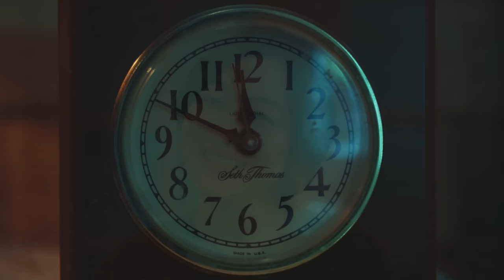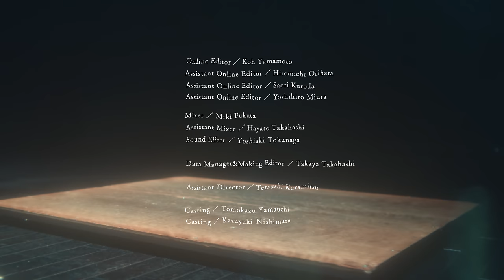マカロニえんぴつ「リンジュー・ラヴ」MV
TBS系 金曜ドラマ「100万回 言えばよかった」主題歌
｢リンジュー・ラヴ」MV

Cast：
Ryoko Hirosue
Gunjo Kubo
Shinzo Hotta

Cinematographer：Tadashi Sato
Chief Camera Assistant：Sho Yamagami
2nd Camera Assistant：Hiroshi Shono
2nd Camera Assistant：Kousei Hayata
3rd Camera Assistant：Tomoki Furukawa
Cinematographer (Location Scouting)：Koya Yokoyama
Chief Camera Assistant (Location Scouting)：Yuma Osawa
Steadicam Operator：Takuma Iwata / Genki Hidaka
Lighting Director：Takuma Saeki
Lighting Assistant：Yasushi Higashida / Tatsuya Furuno / Ayumi Nakamura / Kanta Narumi / Chiharu Ozaki
Production Designer：Naoki Soma
Art Producer：Yuko Takahashi
Art：Yumiko Kitajima
Set Decorator：Ayumi Watanabe
Art (Location Scouting)：Yuzuka Saito
Stylist (Ryoko Hirosue)：Ami Michihata
Stylist Assistant(Ryoko Hirosue)：Satsuki Asai
Hair & Make-up (Ryoko Hirosue)：Akemi Kurata
Stylist：Kazuhide Umeda
Hair & Make-up：Harumi Ikenaga
Driver：Hayato Harada / Kanayo Kudo / Naoto Takahashi
Title Designer：Uromi
Colorist：Yasutaka Ishihara
Online Editor：Koh Yamamoto
Assistant Online Editor：Hiromichi Orihata / Saori Kuroda / Yoshihiro Miura
Mixer：Miki Fukuta
Assistant Mixer：Hayato Takahashi
Sound Effect：Yoshiaki Tokunaga
Data Manager&Making Editor：Takaya Takahashi
Assistant Director：Tetsushi Kuramitsu
Casting：Tomokazu Yamauchi / Kazuyuki Nishimura
Location：BB Studio YOKOHAMA HILL
Music Restaurant LaDonna
Special Thanks：Mei Kubo / Yokohama Motomachi  French restaurant Le Petit Courageux / Yossy’s Kitchen / BASEMENT
Production Manager：Mai Oshige / Shiori Oishi / Ryosuke Sakamoto
Production Assistant：Rinako Katayama / Hiroto Watanuki / Aoi Omura / Chihiro Murakami / Ayana Nakamura
Producer：Shunsuke Kishimoto
GEEK PICTURES inc.

Director / Story：Nao Watanabe